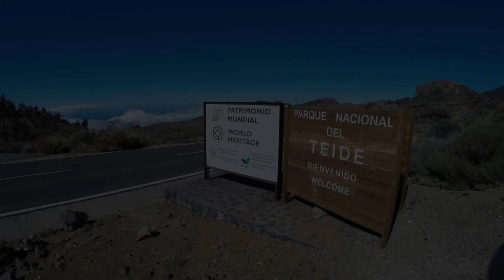Mt Teide in Tenerife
Riding a 125cc moped I hired into the crater of a volcano.